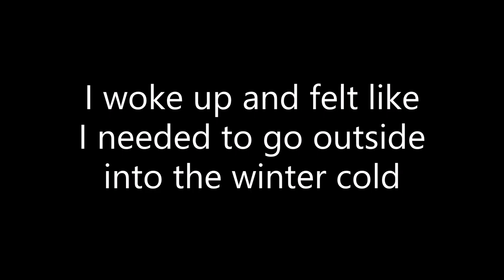AMAZING ET LIGHT VISIT TUESDAY 4:45AM 30/6/20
I AM SO HAPPY TO HEAR ALL YOUR STORIES AND SUPPORTED MESSAGES IT'S AMAZING TO KNOW OTHERS ARE EXPERIENCING THE SAME ALL AROUND THE WORLD. IT'S AMAZING TO BE SENT LOVE LIGHT AND POSITIVE ENERGY FROM YOU ALL AS THERE ARE OTHERS WHO JUST THINK THIS WHOLE SUBJECT IS EVIL OR DEMONIC WHEN ITS BEEN THE COMPLETE OPPOSITE FOR ME, AND I'M SORRY THAT ITS HAPPENED TO YOU. I BELIEVE YOU HAVE TO BE SPIRITUALLY ADVANCED IN MIND BODY SPIRIT SOUL AND HAVE A CLEANSED-DETOXED BODY TO START THE TRANSHUMAN-LIKE SPIRITUAL ENLIGHTENMENT TO TAKE EFFECT. IT'S A PROCESS OF CONSCIOUS MEDITATION, MANIFESTING YOUR REALITY , BEING AROUND NATURE, PRACTISING WITH ESSENTIAL OILS EXERCISING STUDYING THE TEACHINGS FROM OUR SPIRITUAL HIGHER POWERS (WE ARE WHAT WE THINK) (ALL THAT WE ARE ARISES IN OUR THOUGHTS, WITH OUR THOUGHTS WE MAKE OUR WORLD) BUDDHA. LOVE YOURSELF AND FIND YOUR INNER PURPOSE, NOT BEING MATERIAL OR THINGS BUT TO BE THE VERY HONEST AND BEST YOU. YOU CAN'T DIE WITH THINGS THEY DON'T LAST FOREVER AND YOUR BORN WITH NOTHING YOU DIE WITH SOMETHING, THAT IS THE MEMORIES IN YOUR HEART. THAT NO-ONE CAN TAKE AWAY. DOING THIS CAN HELP YOU HAVE A VERY HARMONY FULFILLING LIFE.MOST PEOPLE FEEL NEGATIVE ABOUT ALIEN AND ET EXPERIENCES AND BECAUSE OF THIS I BELIEVE YOU WILL NOT BE ABLE TO SEE THIS AROUND YOU, YOU NEED TO KEEP AN OPENED THIRD EYE-MIND AND BE POSITIVE AND AWAKENED TO THESE ENTITIES. ONE CRUCIAL THING TO REMEMBER IS TO ALWAYS SAY THIS WHEN YOU PICK UP ET VIBRATIONS (YOU ARE DENIED ENTRANCE INTO MY FIELD AND I PUT UP A UNIVERSAL GOD ENERGY AROUND ME) BY SAYING THIS MEANS THAT YOU HAVE STRONGLY GIVEN THE ENTITY A MESSAGE TO COME VISIT-CONNECT AND RESPECTFULLY LEAVE TAKING NOTHING AND NOT ENTERING INTO YOUR PERSONAL COSMIC SPIRITUAL SPACE. THIS MAY MAKE YOUR INNER SPIRIT BECOME MORE CONFIDENT STRONGER TO HAVE A MORE POSITIVE EXPERIENCE. WE HAVE THE CHOICE OF THESE UNKNOWN ENTITIES TO LEAVE AN INSPIRATIONAL EXPERIENCE IN THE MOMENT AND FOR US TO SHARE AND SHED A BRIGHT LIGHT ON THE FACT SCIENTISTS FROM THE "AMERICAN JOURNAL OF MODERN PHYSICS" RECENTLY DETECTED INVISIBLE TERRESTRIAL ENTITIES ALREADY THAT REVEAL AN INVISIBLE PART OF THE UNIVERSE, EVEN MORE SURPRISINGLY THE ENTITIES HAVE BEEN OBSERVED MOVING 'INTELLIGENTLY' THROUGH THE NIGHT SKY AND IN OUR TERRESTRIAL ENVIRONMENT. THEY ARE CALLED (ITE'S) INVISIBLE TERRESTRIAL ENTITIES OF THE FIRST KIND. IT'S BEEN THE PAST COUPLE OF YEARS I HAVE COME TO UNDERSTAND AND LEARN WHAT'S ORGANICALLY OCCURING AROUND ME, I GET ASKED ALOT WHY DO I SEE THESE AND THE ANSWER IS BECAUSE I BELIEVE AND I AM FASCINATED BY THIS PHENOMENON. I JUST THINK ITS SO AMAZING THAT'S WHY I HAVE POSTED ALL MY EXPERIENCES ON YOUTUBE, I'M STILL LEARNING SO I JUST TAKE IT AS IT COMES AND LOOK FORWARD TO WHAT HAPPENS NEXT. I REALLY HOPE YOU ALL CAN FEEL MORE POSITIVE ABOUT ET ENTITIES AND ENJOY YOUR EXPERIENCE IF YOU HAVE ONE. I'M NOT TELLING ANYONE TO LIVE OR DO THESE THINGS BUT THIS WORKS FOR ME SO I THOUGHT I WOULD SHARE AND SEND OUT POSITIVE VIBES LIGHT LOVE AND ENERGY.
THANKYOU